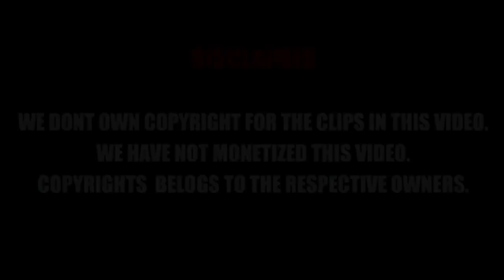Kareena Kapoor Hot Compilation -Bollywood Queen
Kareena Kapoor Garam Compilation   Mera Naam Mary   Fevicol Se